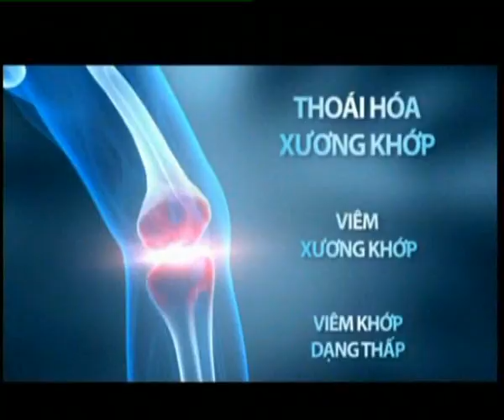Tiếng hát truyền hình TP.HCM 2012 - Chung kết đêm 1 - Kết thúc